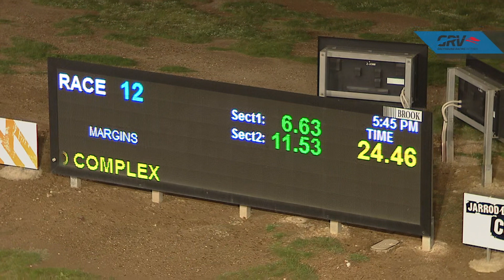BEN WED 03 JUN 20 R12